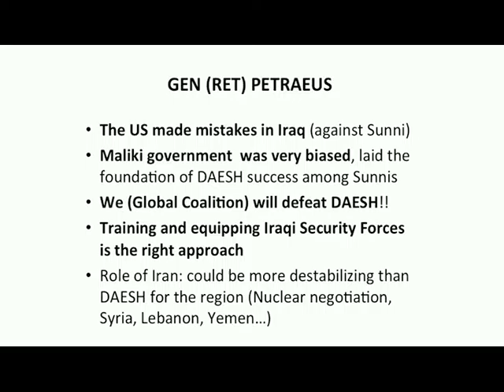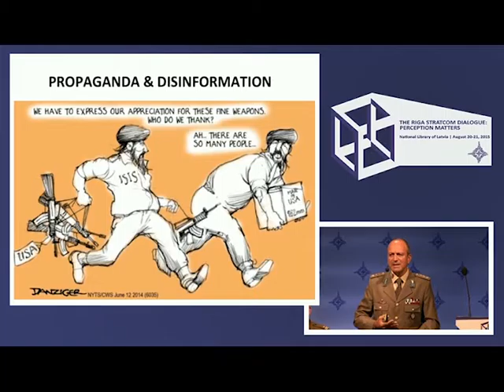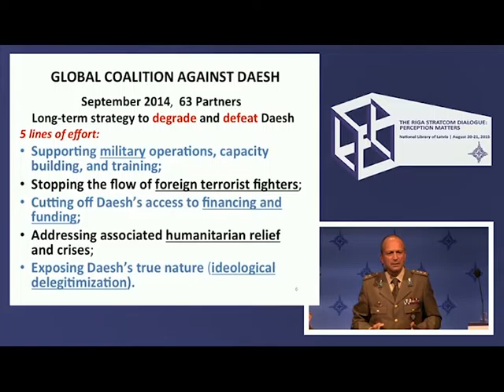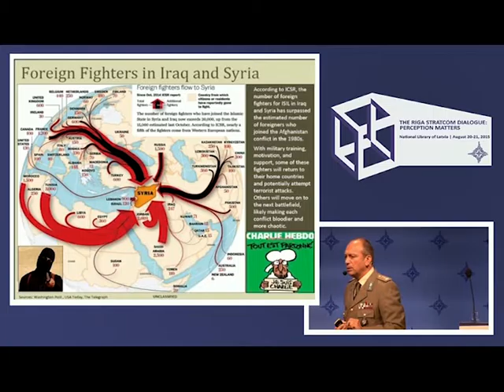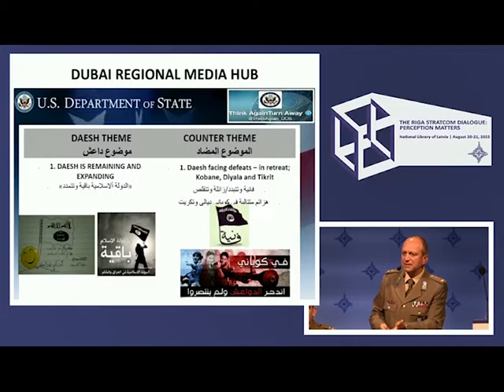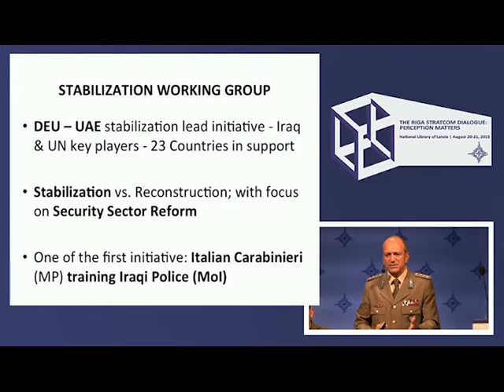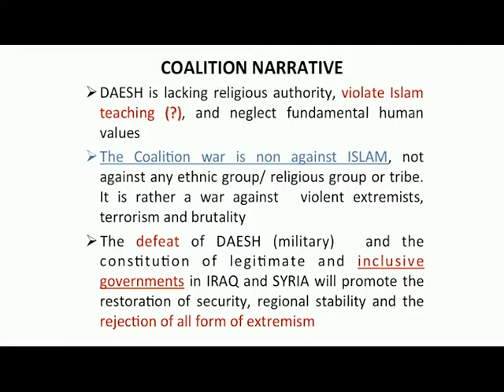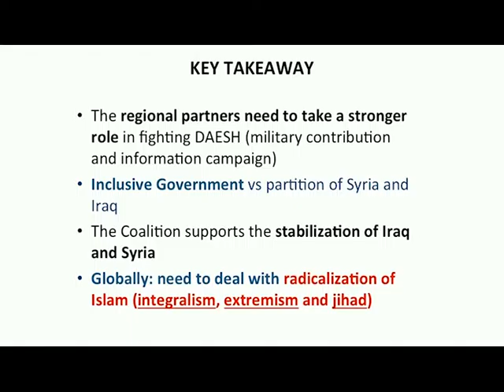Aldo Tenisci. Anti-DAESH Global Colatition.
On August 20 - 21, 2015, NATO Strategic Communications Centre of Excellence organised an international conference "The Riga StratCom Dialogue: Perception matters". In this video LtCol Aldo Tenisci, Chief Combat Support Section at Joint Operations Headquarters, Italy, gives a presentation on latest research.